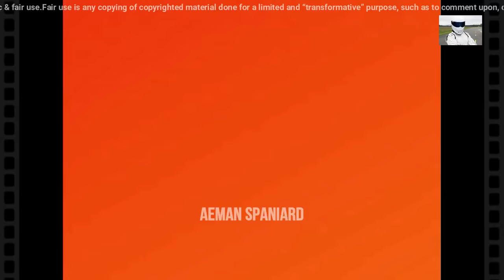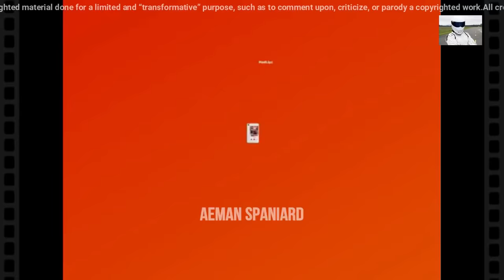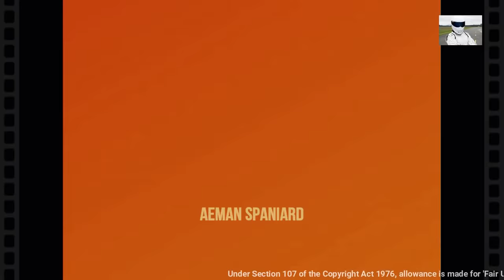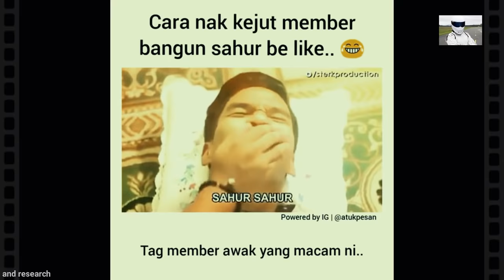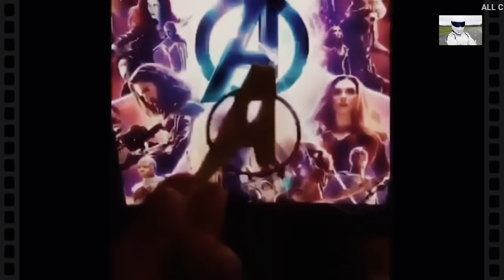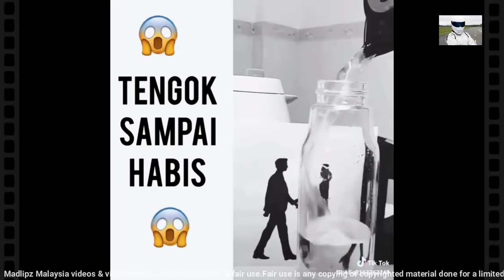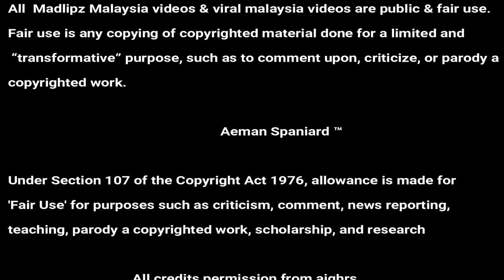Madlipz Malaysia : Atok Pian Curang??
Credit & Suara : IG @ajqhrs; @faradyable;@arash_afnan;

All  Madlipz Malaysia videos & viral malaysia videos are public & fair use.Fair use is any copying of copyrighted material done for a limited and “transformative” purpose, such as to comment upon, criticize, or parody a copyrighted work.